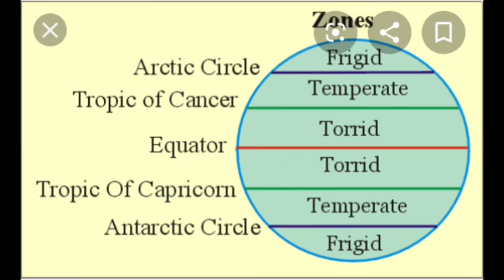Temperature zones of the world in Tamil